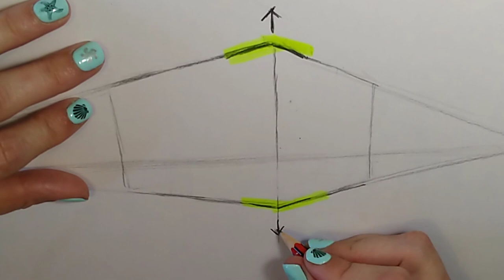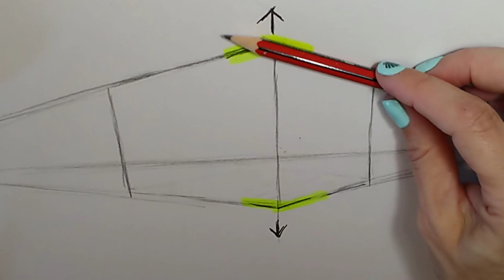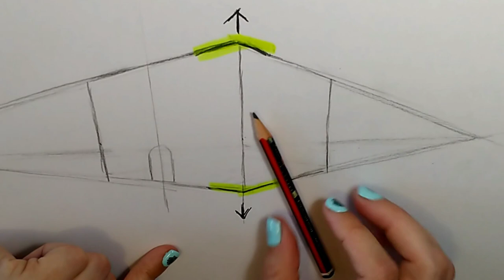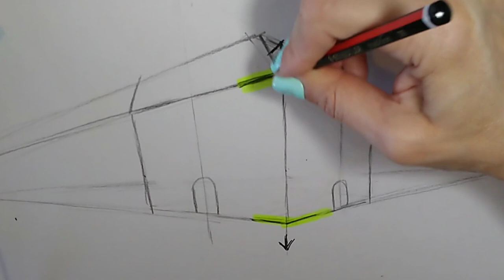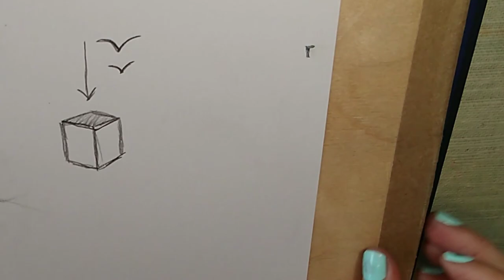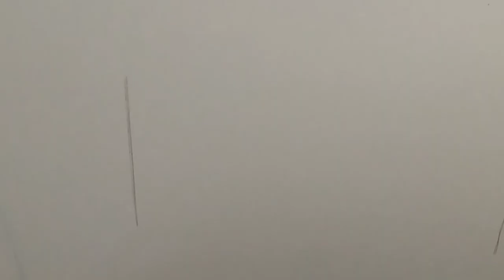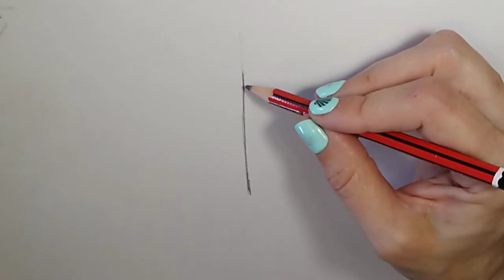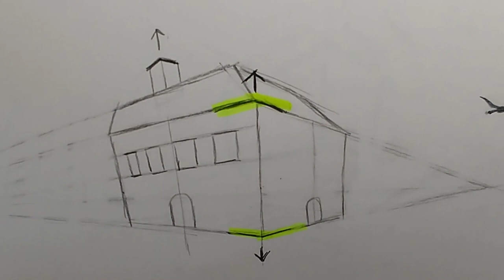How to Draw a House (10 Amazing Tips!)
How to draw a house: In this video I give you 10 tips that will enable you to sketch any house or small buildings that you may wish to place in your drawings or paintings. I will show you how to use two point perspective to draw any house, it’s easy! Plus these tips will enable you to have a broader understanding of how to use perspective lines to draw any building effectively.

Learn art tips and tricks here plus practical skills and business and social media training especially for artists and crafters.

SHOW NOTES AND RESOURCES:

The cartridge paper used in this video:

Cartridge paper is not suitable for watercolour painting, for that you will need suitable paper:

Saunders Waterford High White Paper (my favourite)

Bockingford (cheaper per sheet and great for beginners)

SAA Practice paper (also good for beginners)

READY TO STRETCH YOUR PAPER? This video will take you through all the steps you need

Gummed tape for paper stretching:

Montana 48mm Gummed Tape UK

FIND my content on Pinterest!